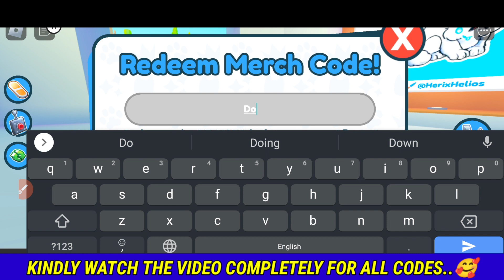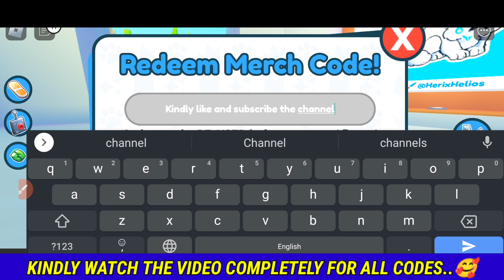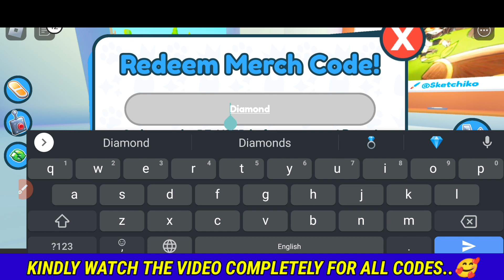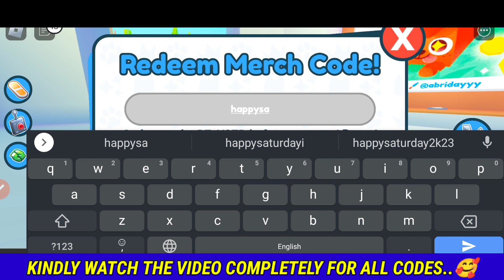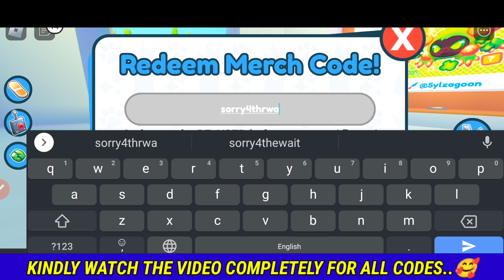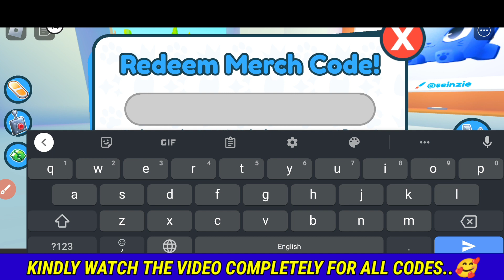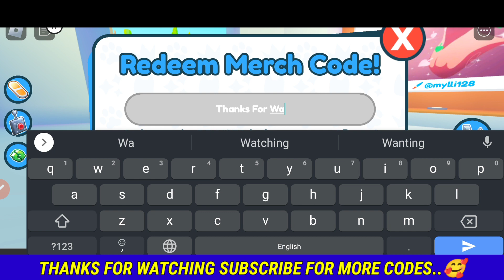*NEW* PET SIMULATOR X REDEEM CODES 2023 - PET SIMULATOR X CODES 2023 [ROBLOX]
0-pet simulator x codes 2023
1-pet simulator x
2-pet simulator x codes
3-pet simulator x new codes
4-pet simulator x update
5-pet simulator x codes april
6-pet simulator x redeem codes
7-pet simulator x codes 2023
8-pet simulator code
9-pet simulator x new code
0-pet simulator x redeem codes 2023
1-code pet simulator x